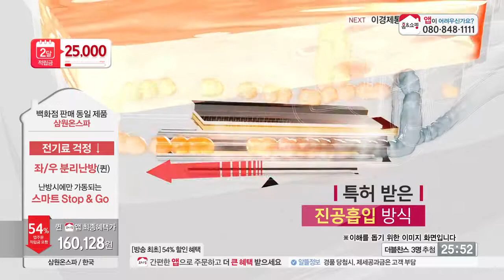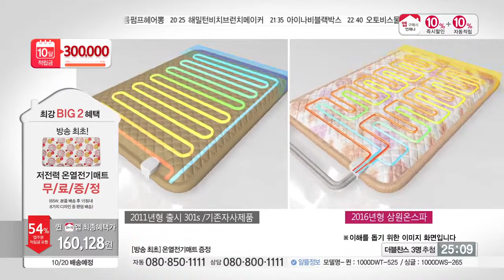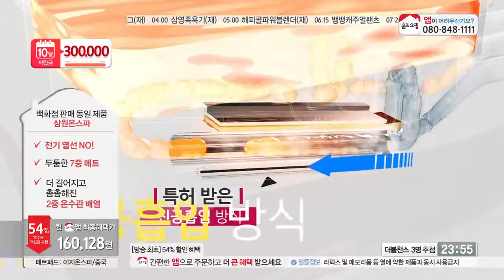[홈앤쇼핑] 삼원온수매트